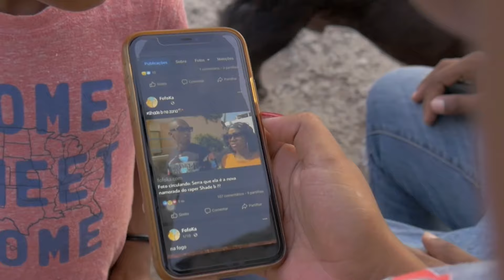SAHDE B - PAPIA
Music video by SAHDE B performing PAPIA. SAHDE B